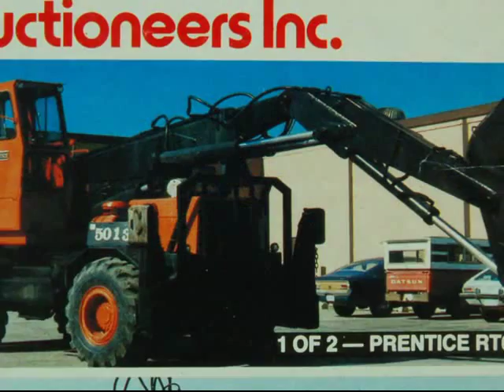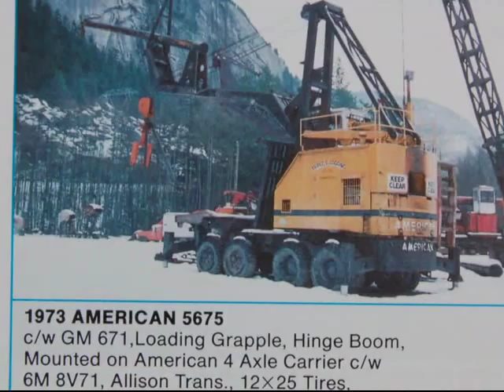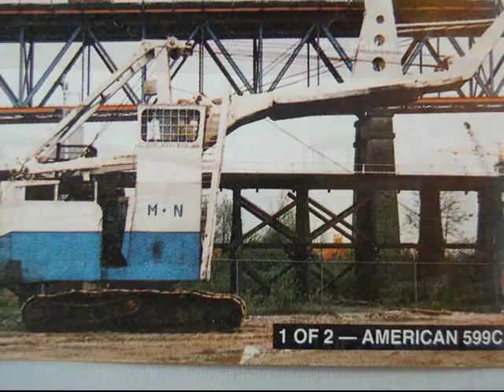Old Yarders & Log Loaders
From old sales and auction brochure pics of Yarders/log loaders from the 70's and 80's